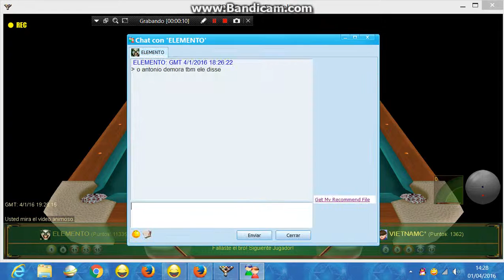ELEMENTO D/F vs VIETNACUE tm 5 ball